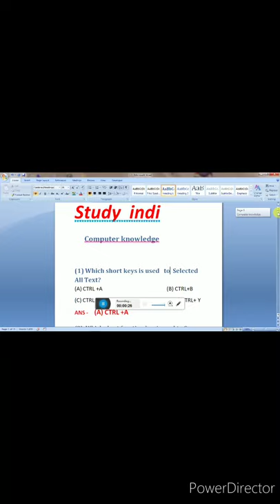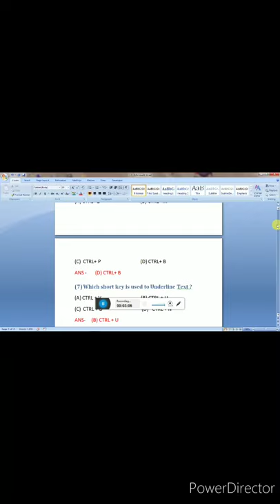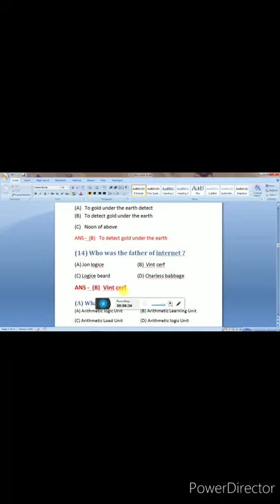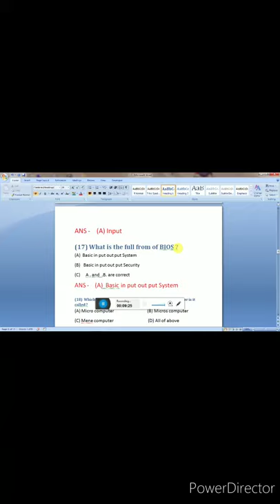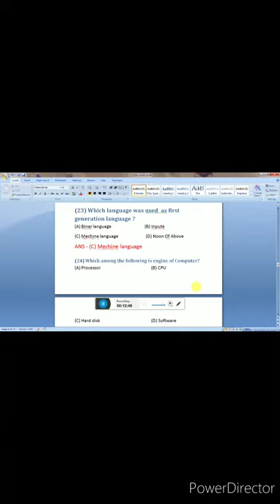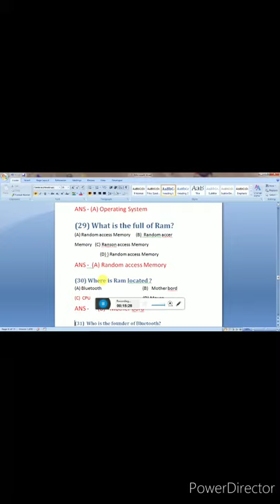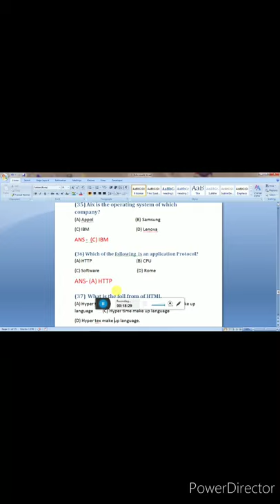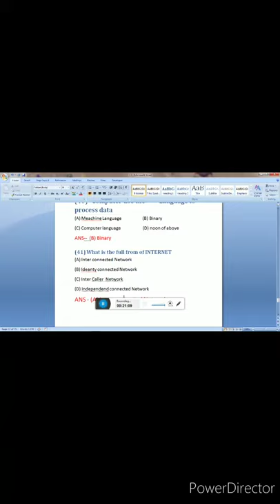Computer GK (Assam police, igrecation, Agriculture, Health) depertment// Assam govt competitive exam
Assam igrecatio (Junior Assistance) computer GK